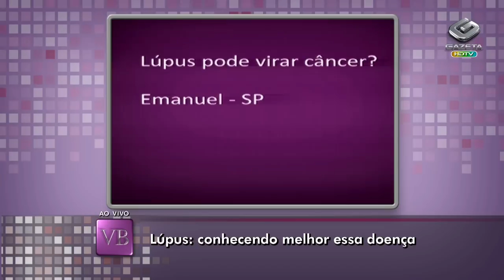Você Bonita - Lúpus: conhecendo melhor essa doença (27/06/13)